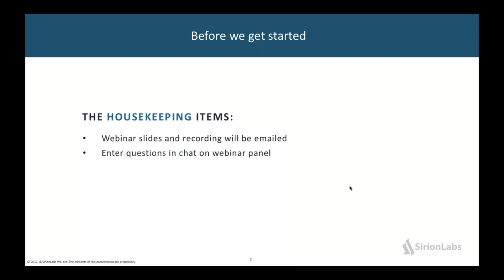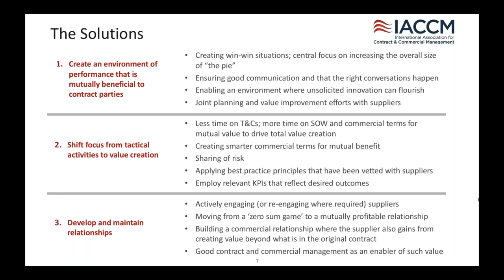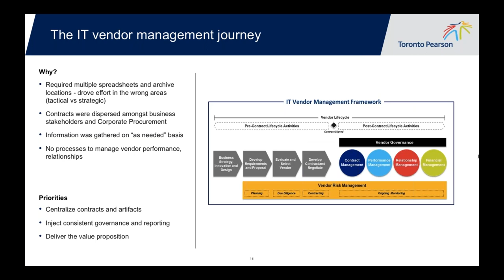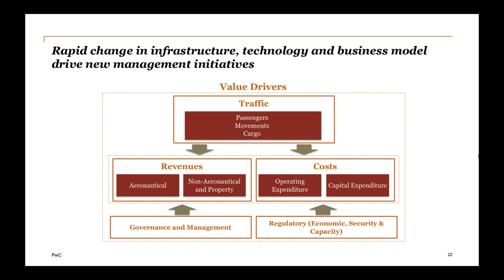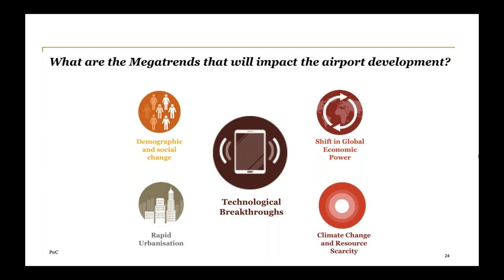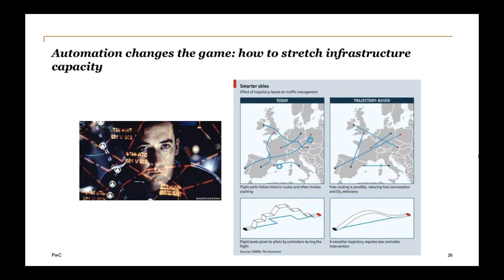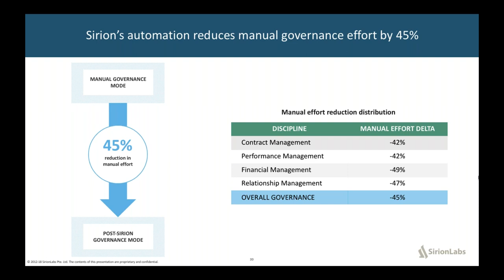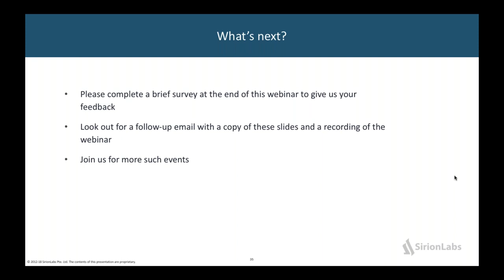Flying High: Optimizing Supplier Management in Aviation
On April 24th 2018, SirionLabs and IACCM conducted this webinar featuring GTAA and PWC. The webinar features an exciting panel of speakers including Angella Dikmic, Manager, IT Vendor Management, Greater Toronto Airports Authority (GTAA) and Michael Burns, Partner, PWC along with Claude Marais, President, SirionLabs and Tim Cummins, President, IACCM. Watch this on-demand webinar to learn how the aviation industry is adopting modern supplier management approaches and technology to collaborate effectively with suppliers to improve passenger experience, reduce cost and maximize resources.